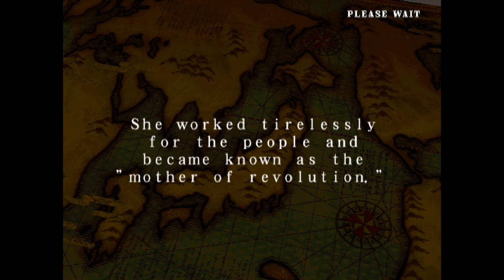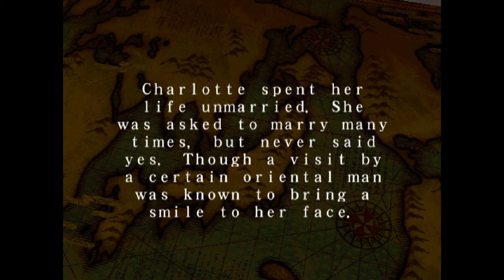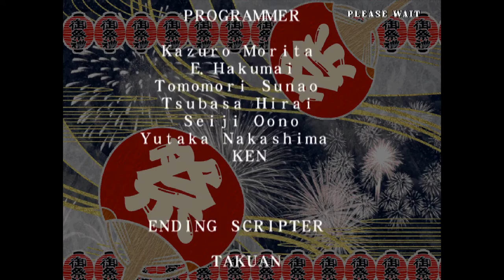Samurai Shodown VI - Charlotte: last chapters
Charlotte - last chapter + final boss + end sequence